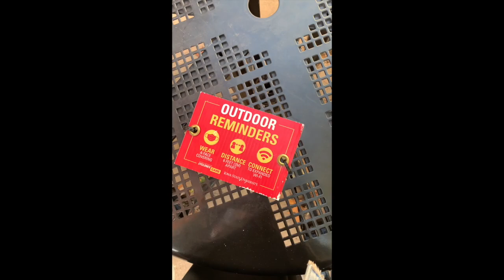First Semester at Iowa State University! ❤️💛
I recorded a bunch of small clips of my first semester a few months ago. I mainly did it for me, this way, I can always look back and remind myself of the faithful and goodness of God. It has been such a crazy journey, while for some attending a university is normal... for me it means so much more. Anyway, I am just so blessed to continue my education!

Fall 2020